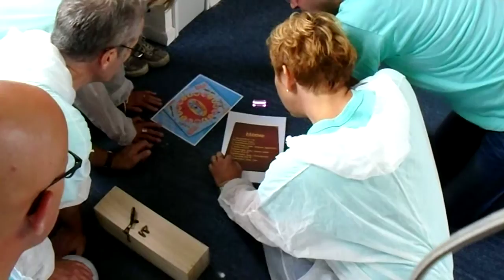Moorddiner spel in Venray op 12-09-2015 (nr. 22)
Op 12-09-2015 was het Moorddiner spel in Venray als Dinerspel, Bedrijfsuitje, Vrijgezellenfeest, Familie uitje, Quiz, Themafeest, Vrijgezellenfeesten, Bedrijfsuitjes, Dinnergames, Familiefeesten, Dinnershow of Personeelsuitjes